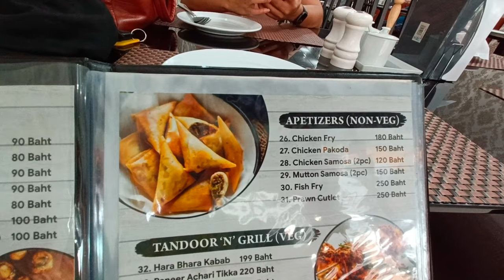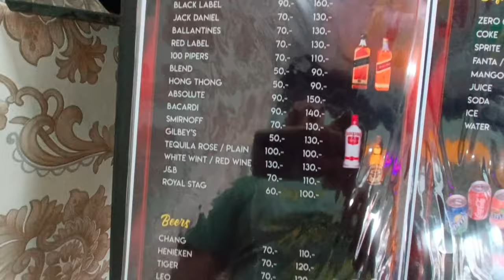Bangkok to Pattaya Trip By Bus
Dear viewers I hope you all are doing well. I am back with another YouTube video.